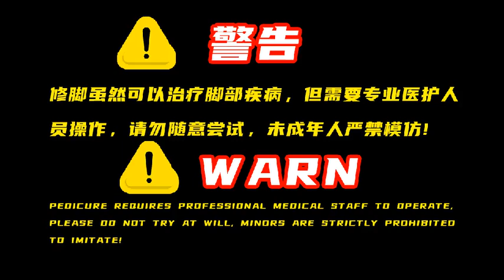Pedicure for auntie, there are calluses and corns on her feet [pedicure brother-Awei]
There must be some uncertainty or uncertainty~
It makes the boring life bring more happiness~
甲沟炎/Paronychia

If you like it, pay more attention~
Awei Pedicure brother#Paronychia